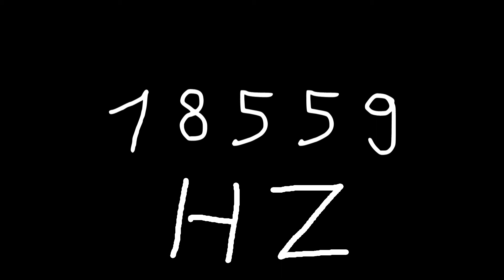18559 hz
Just sound.

chords
sounds
noise
tone
noises
tones
audio
wave
waves
sin
sine
sinus
sinoid
heart
heartbeat
resonancy